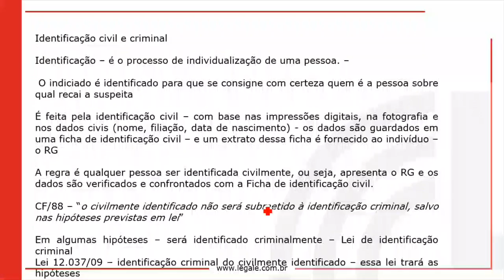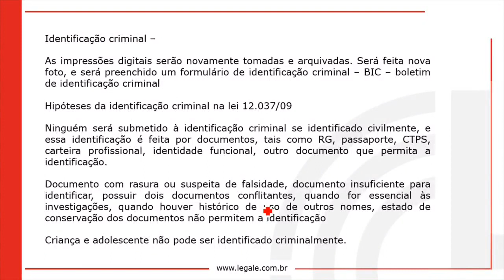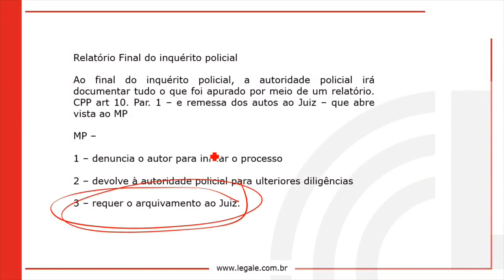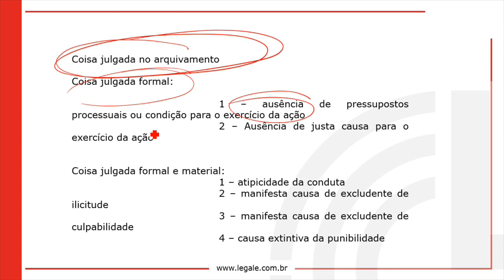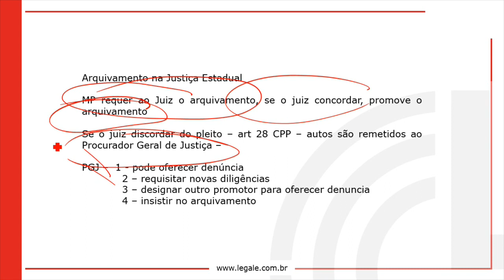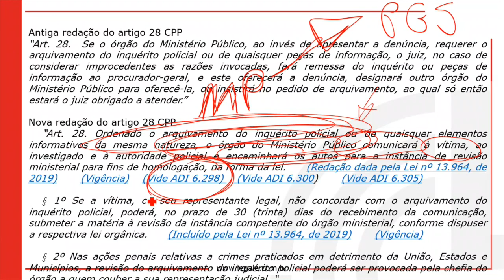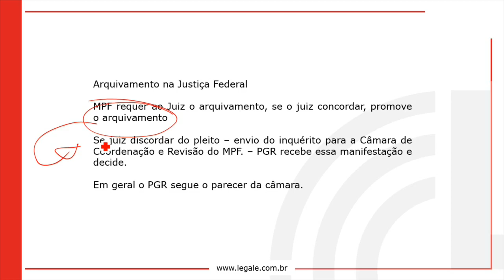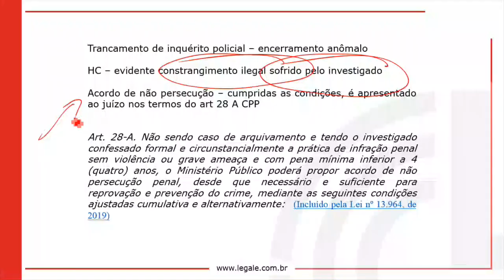03 Inquérito Policial 04 ⚠️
-- Bem-vindo(a) ao Módulo 07: Princípios - Inquérito - Ação Penal - Competência! Este é um curso essencial para quem deseja aprofundar seu conhecimento sobre o processo penal brasileiro.

Nossas vídeoaulas são ministradas por especialistas renomados na área, que irão guiá-lo(a) através dos princípios fundamentais do processo penal, do inquérito policial, da ação penal e da competência. Você irá aprender sobre as etapas do processo penal, as garantias constitucionais, a formação da culpa, os recursos processuais e muito mais.

Além disso, nossas vídeoaulas são interativas e dinâmicas, com exemplos reais que tornam o aprendizado mais envolvente e prático. Você terá acesso a uma abordagem sensível e respeitosa em relação aos temas tratados, de forma a compreender melhor o processo penal e a importância de se garantir a justiça.

Se você é um estudante de direito, um advogado, um promotor de justiça ou simplesmente alguém interessado em entender melhor o processo penal brasileiro, este curso é para você! Junte-se a nós agora e aprimore suas habilidades e conhecimentos.